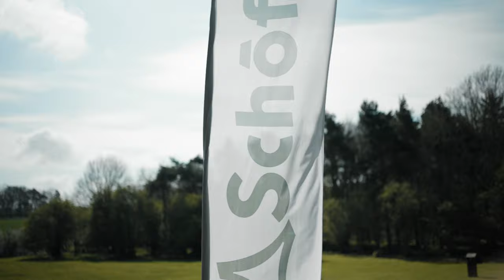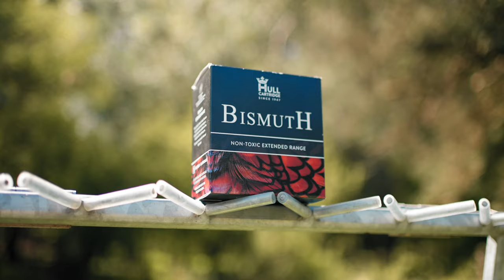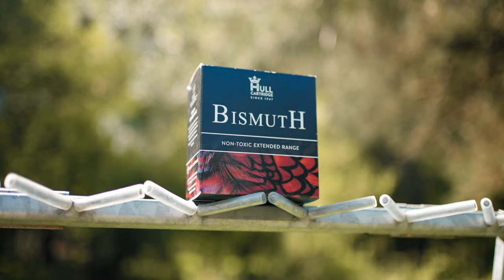Improving driven pheasant shooting technique with Ed Solomons at Grimsthorpe | Schöffel Country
Schöffel Country UK Sales Manager Paul Tomson headed down to Grimsthorpe Estate Shooting Ground in Lincolnshire to meet up with clay and game coach Ed Solomons to sharpen up on his technique, ready for the coming season.

Paul first started clay shooting at Grimsthorpe about 10 years ago. More recently he’s joined a local syndicate and shoots 3-4 driven game days per year.

To identify the areas where Paul can improve, he shoots a few targets that are indicative of the type of bird he would usually face, so Ed can see him in action and get the gun moving.

Schöffel Country
Designed and engineered around the same guiding principles upon which the Schöffel Country brand was built – namely quality, durability, attention to detail and, most importantly, technical performance in the field – we are confident that this product range will continue to do what we have always strived for: to enhance your experience in the field and, from now on, on the water, too.

For 28 years, we have prided ourselves at Schöffel Country for designing and manufacturing the finest game shooting and country clothing that money can buy. And over the years, we have repeatedly been asked by our customers to produce a range of fly fishing clothing to match the quality, design and standards that we set with the inception of the Ptarmigan Shooting Coat range in 1994. Well, 28 years on, we believe we have done just that.

As a specialist brand Schöffel Country focuses on the latest fabrics and techniques to produce superb clothing which is lightweight, technical, comfortable and specifically designed with the discerning country customer in mind.

Enjoy the fabric of the countryside.